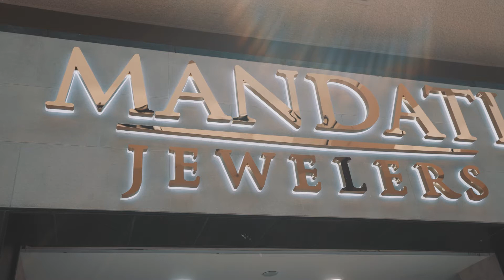Conway The Machine Jewelry Shopping in Buffalo